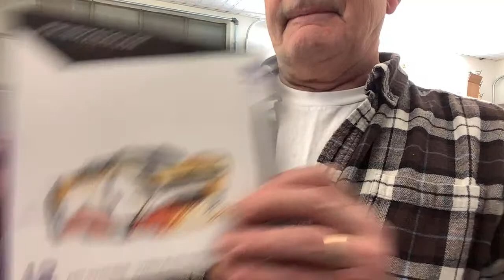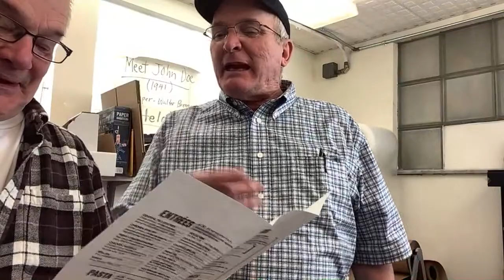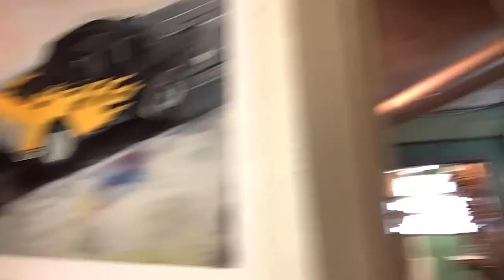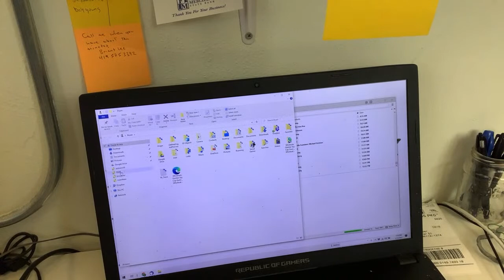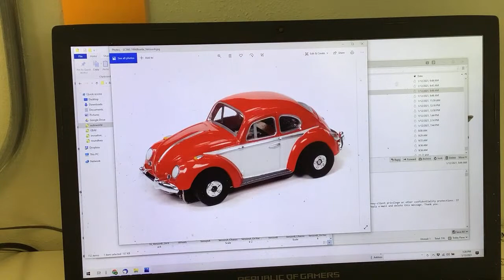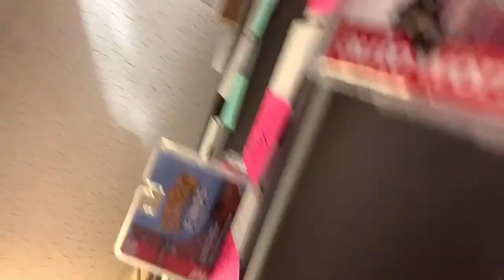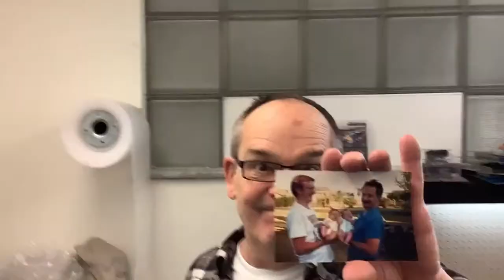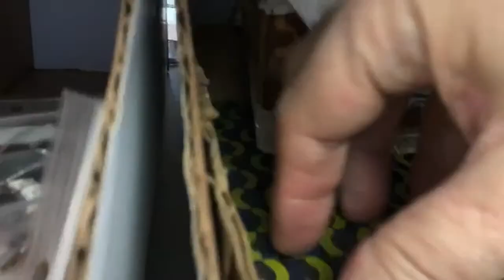ProTinkerToys Presents!Shipping with BryanAnd Tim